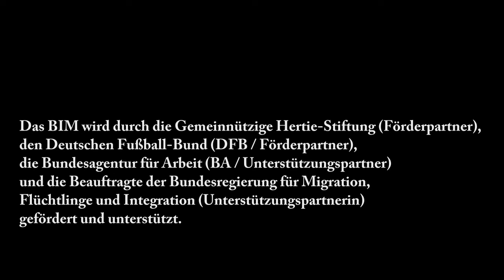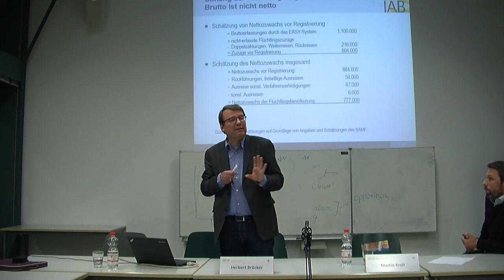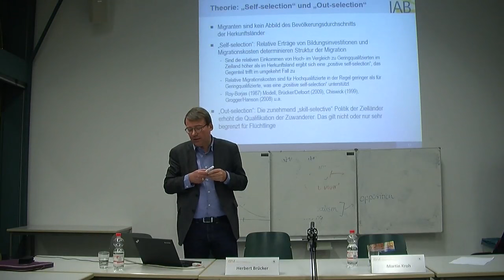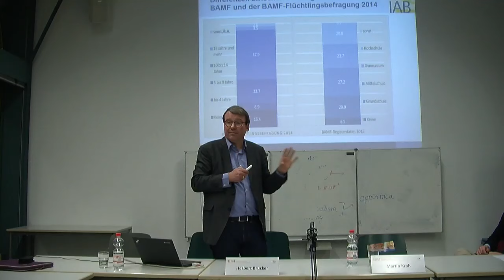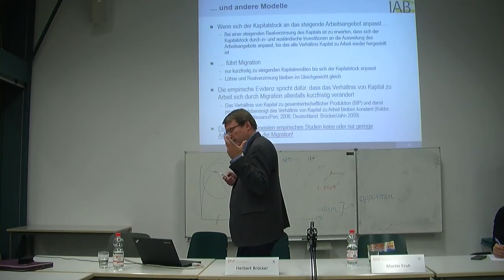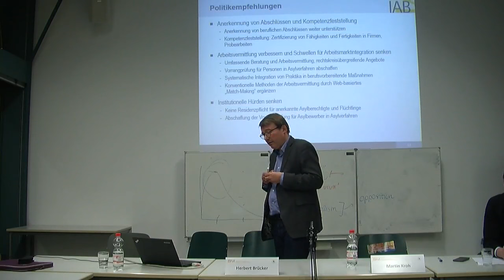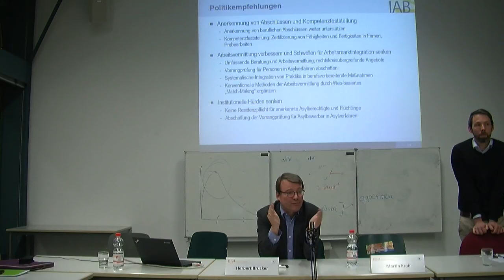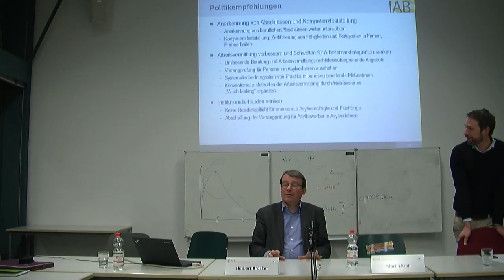Integration von Flüchtlingen und anderen Migranten in den deutschen Arbeitsmarkt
Am 3. Februar 2016 fand eine akademische Debatte mit Prof. Dr. Herbert Brücker statt.

Prof. Dr. Herbert Brücker, Forschungsbereichsleiter am Institut für Arbeitsmarkt- und Berufsforschung (IAB) und Professor für Volkswirtschaftslehre an der Universität Bamberg referierte. Herbert Brücker beschäftigt sich mit Fragen der internationalen Migration, Arbeitsmarktintegration von Migranten und Europäischen Integration. Die Veranstaltung wurde moderiert von Prof. Dr. Martin Kroh (Abteilung Arbeitsmarkt, Migration und Integration).